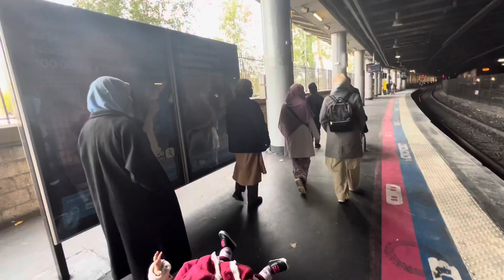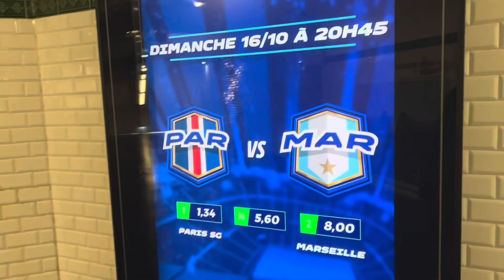EIFFEL TOWER - ARC DE TRIOMPHE - LOUVRE MUSEUM